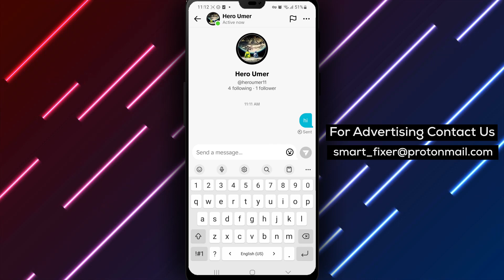How To Message Yourself In Tiktok - Full Guide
Learn how to message yourself in TikTok with our full guide. Follow these steps:

1. Open TikTok.
2. Tap on "Inbox" and select your account from the viewed accounts. If you can't find your account, tap on the magnifying glass icon and search for your username.
3. Once you find your account, tap on it to start messaging yourself.

Messaging yourself in TikTok allows you to save drafts, keep personal notes, or jot down ideas conveniently within the app.